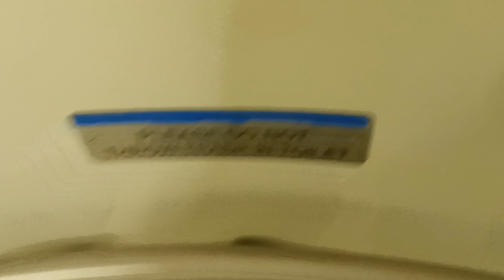MTA Metro-North Railroad M7 restroom